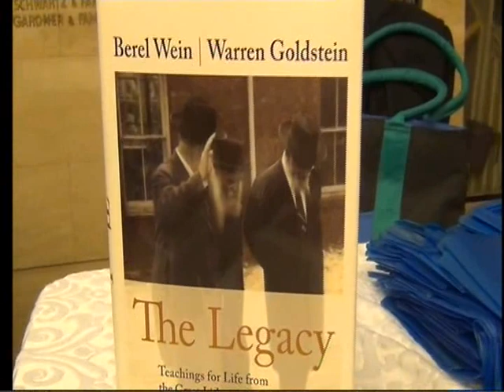The Legacy Rabbi Warren Goldstein and Berel Wein at the Jerusalem Great Synagogue